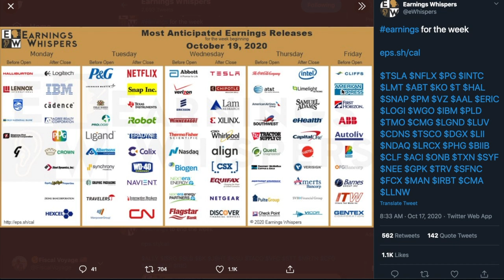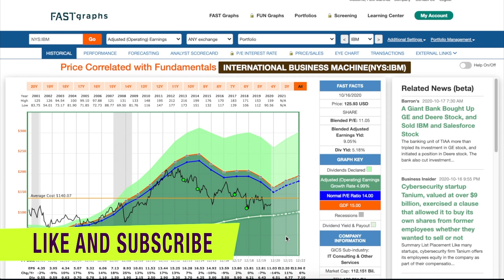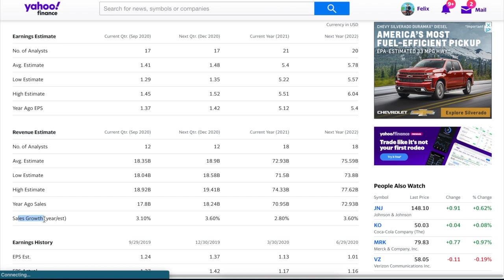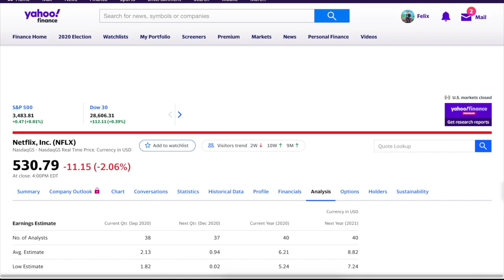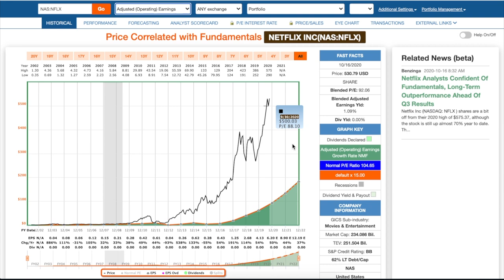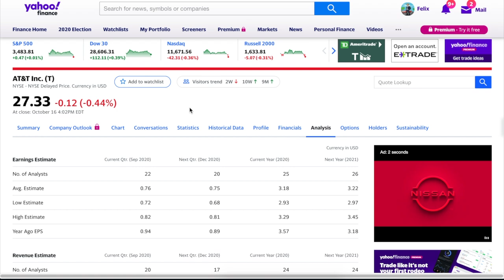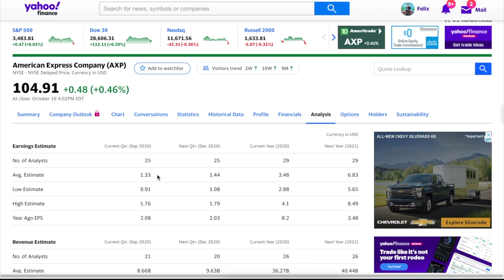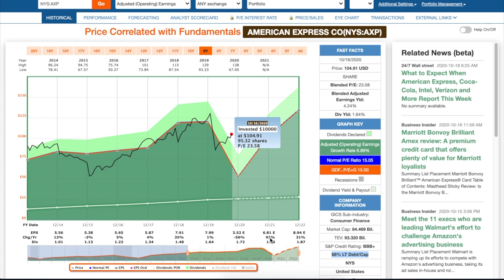This is the Most Massive week of Earnings Season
In this video, I go over companies that will report important third-quarter earnings this week. Some of the big names are IBM, PG, PM, NFLX, TSLA, ABT, KO, T, INTL, ITW, and a lot of others.

eBook: 5 Steps to Finding The Best Dividend Growth Stocks